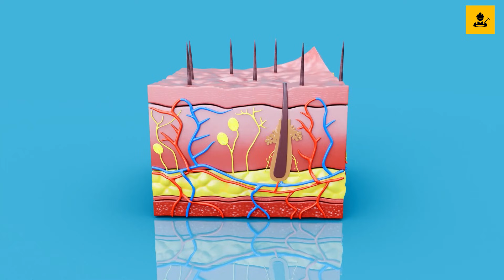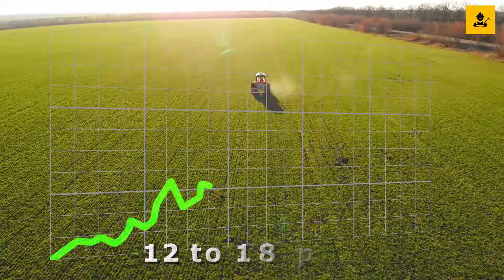Farmers Are Using Waste Wool to Revive Destroyed Land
Across farms around the world, an unexpected material is helping restore damaged soil. In this video, we explore how waste wool is being used to improve soil health, retain moisture, and bring degraded land back to life.